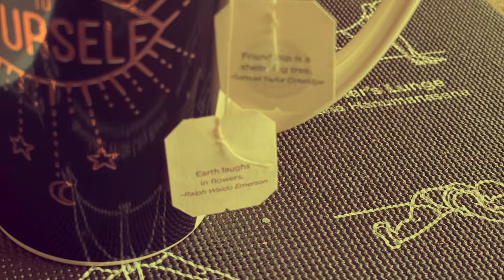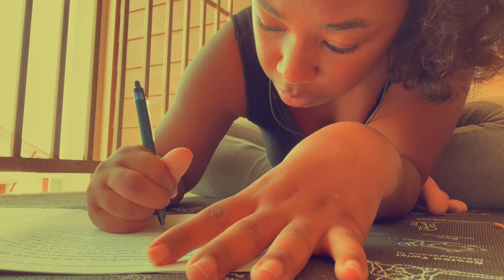NEW MORNING PEACEFUL ROUTINE ! DIDN'T LAST , DECLARING PEACE OVER MY LIFE !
THIS CHANNEL WILL BE BASED OFF VLOGS , CHALLENGES,TAROT READINGS,
AND REVIEWS, PRANKS , COOKING , SPIRITUALITY  ECT .
THIS IS MY PERSONAL CHANNEL BESIDES OUR FAMILY VLOG ( THE ATEN FAMILY).
TURN YOUR POST NOTIFICATION ON FOR END OF THE VIDEO SHOUT OUTS